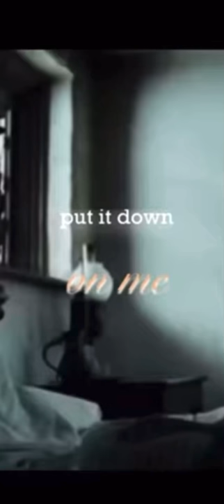🐴ride like a pony🐴 - poa harry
main channel - @harry potter is hot.

⚠️if the video is blurry:⚠️ pause the video, click on the three dots in the top right corner, click quality, put it on the highest quality (the highest number), and restart the video

🌶 - the video is spicy (nsfw)
🍭 - the video has some sweetness to it (wholesome)